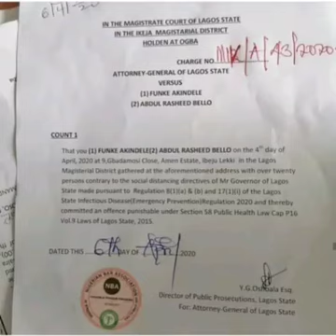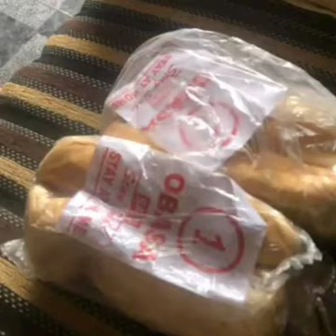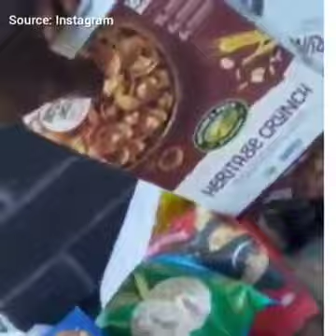Funke Akindele, husband sentenced, Nigeria and Europe food, Ghana and Nigeria Covid-19 response.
Funke Akindele Jenifa, Nigeria food response and Europe food delivery, Ghana and Nigeria hand wash invention and response to Covid- 19,  FG to Evacuate Nigerians abroad.